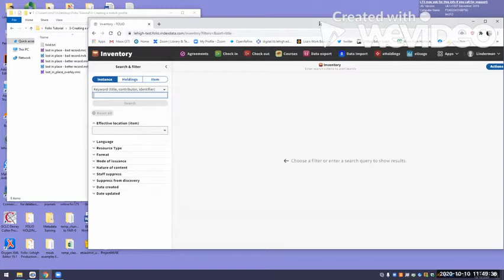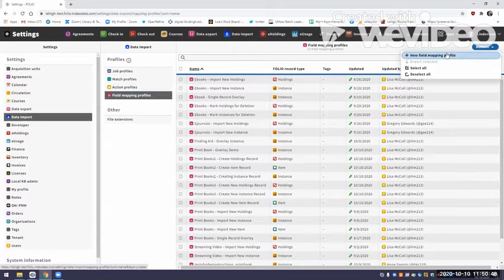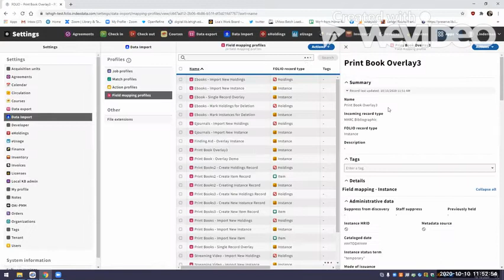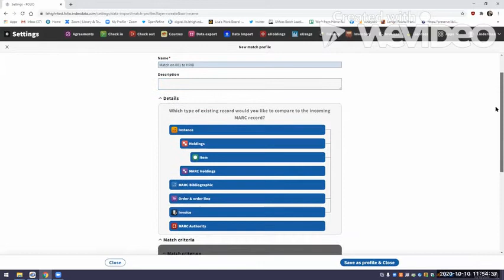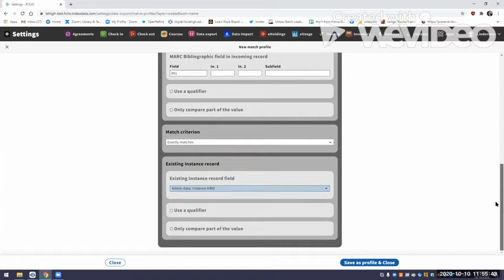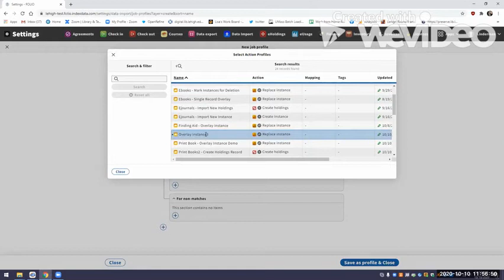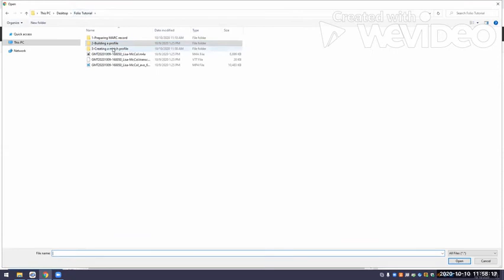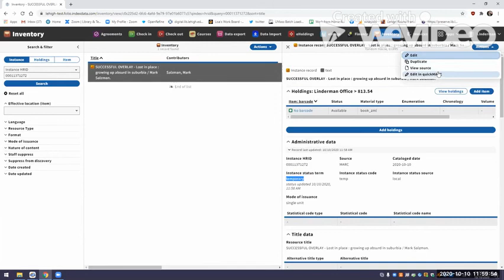FOLIO Goldenrod, Data Import—Overlay Instance Record